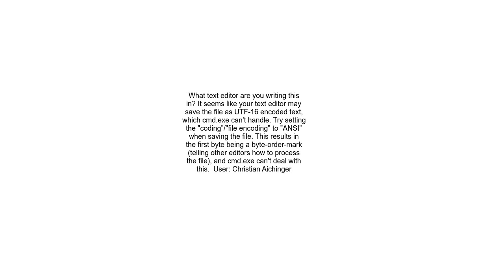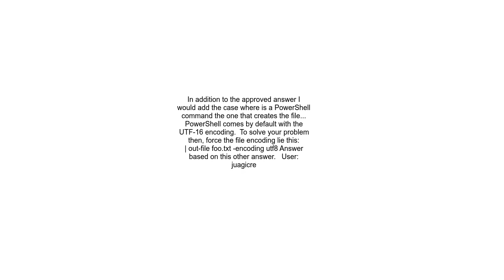CMD &#39;■m&#39; is not recognized as an internal or external command